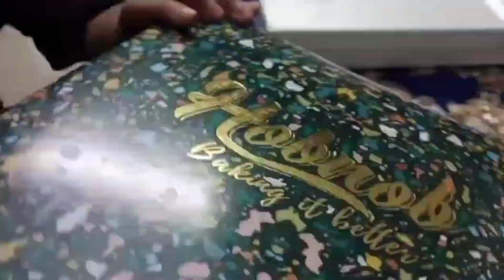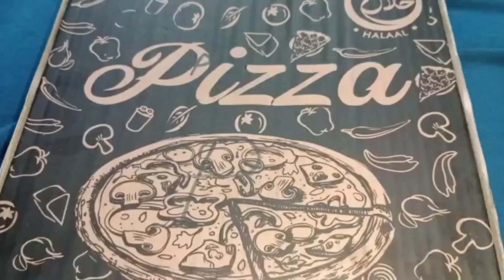Happy Birthday To Me 🎂🎉 || Be My Guest 🎂🎉🎁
ASsalam o alikum guys I hope you are doing well 💕😘 so today in this vlog I am going to cut my birthday cake 🎂 at home but soon will be celebrating my grand birthday outside as I have exams so it's difficult for me to celebrate my birthday 🎉 outside but promise you that it will be a great celebration 🎊 so hope you like my videos a big gift from your side is your support sharing liking and subscriptions so thanks for that 💕
keep supporting
thank and Babayee 💝